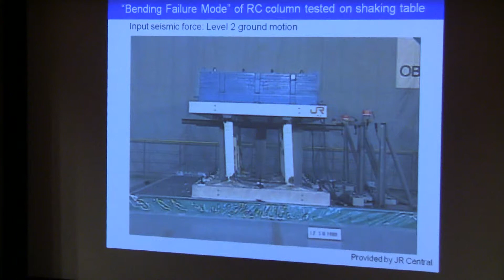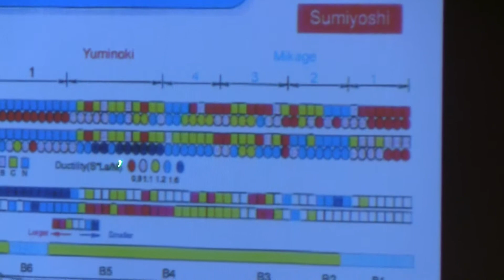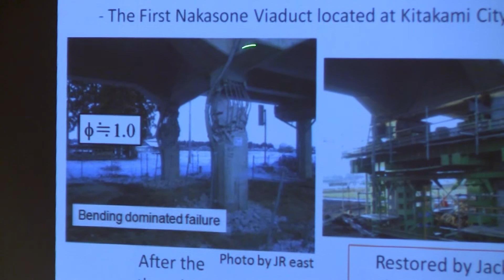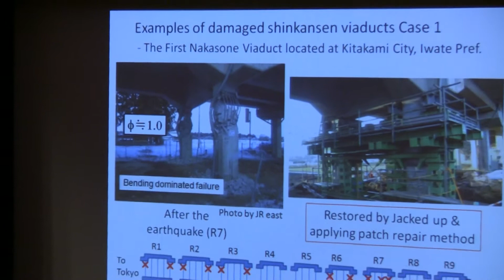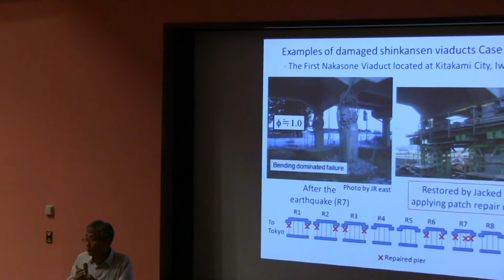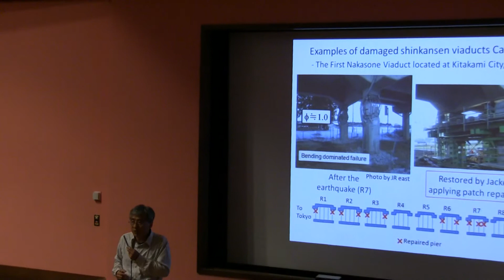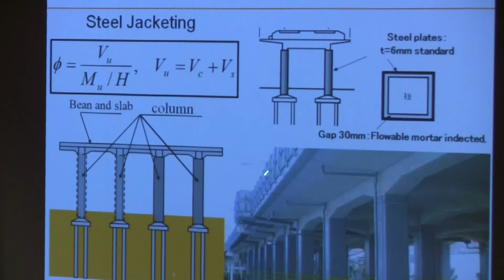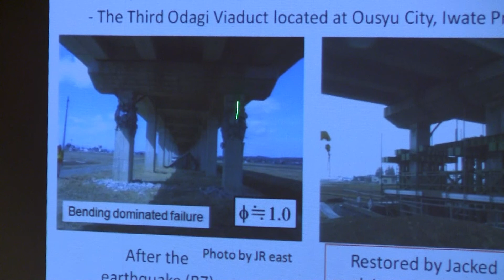Structural damage of structure and antiquake design of concrete structure part 2.MTS